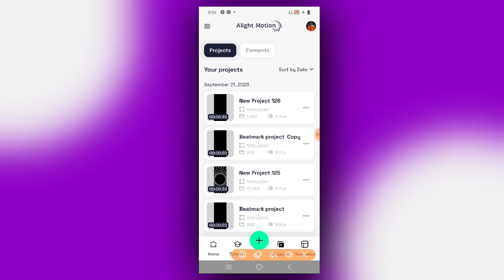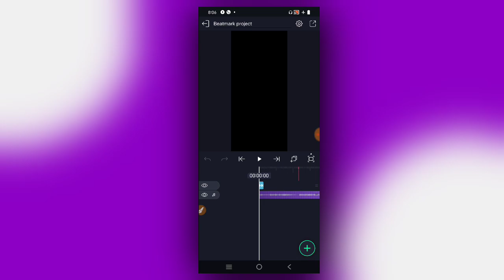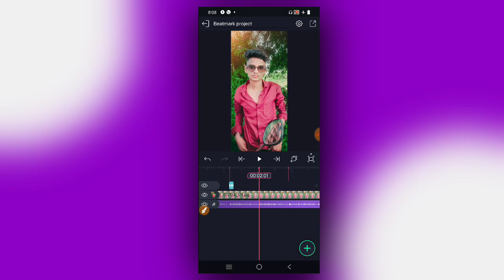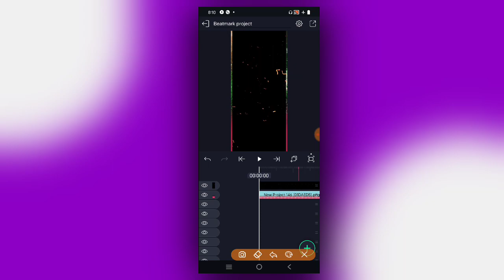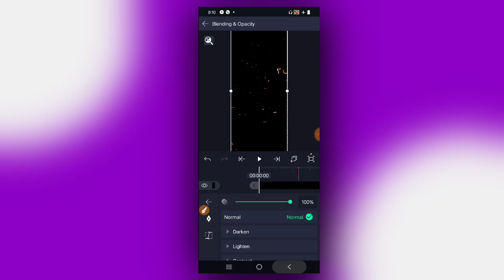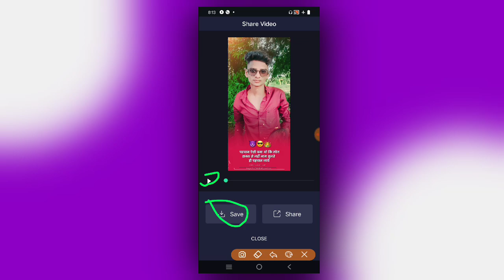New Gujarati Attitude Status Video Editing Alight Motion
👉 𝗞𝗗𝗞 𝗘𝗗𝗜𝗧𝗜𝗡𝗚
ફુલ ડેમો સ્ટેટ્સ /𝗩𝗶𝗱𝗲𝗼 𝗘𝗱𝗶𝘁𝗶𝗻𝗴 𝗔𝗹𝗹 𝗠𝗮𝘁𝗲𝗿𝗶𝗮𝗹
Kdk

🙏🏻...(ખાસ સુચના)... 🙏🏻 આ વીડિયોની ડિસ્ક્રીપ્શનમાં આપેલી લીંકને પ્રેસટ કરી ‌સ્ટેટસ બનાવશો તો ચાલશે પણ કોઈએ આ વીડિયોનું મટેરીયલ વાપરીને યુટ્યુબ માં ફરીથી મુંકવુંનહિ વીડિયો કોપી કરવું નહિ સ્ટેટસ બનાવેતો ચાલેસે